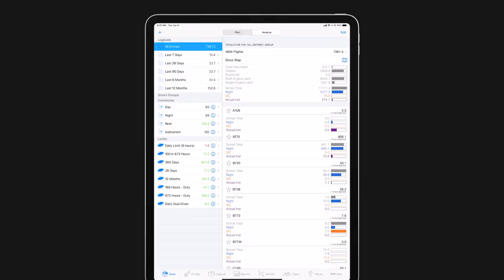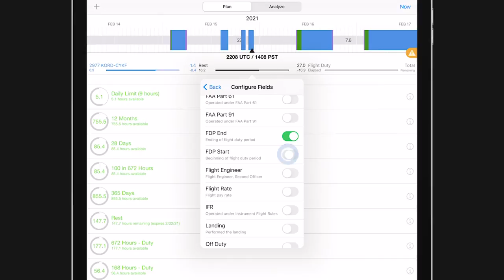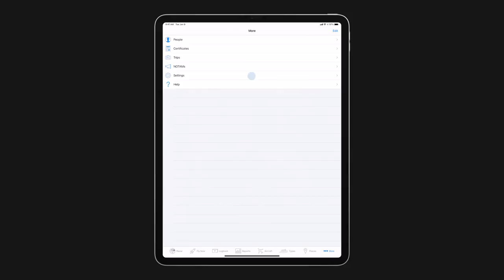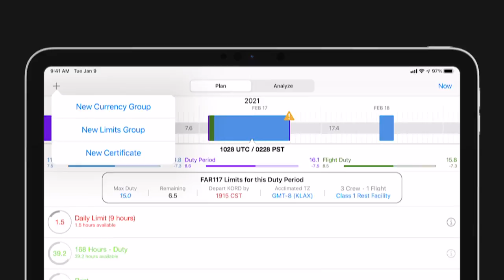How to Track Flight / Duty / Rest Limits [LogTen Pro Pilot Logbook]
- In this video, we'll Cover:
How to track flight, duty, and rest limits as well as monitor currencies in LogTen Pro digital pilot logbook for iPhone and iPad. Using LogTen Pro's Dynamic Time Loupe, FAR117 monitoring, and InSight Technology you can focus on flying, confident in the knowledge that you are well within regulated limits.

Need help? Leave a comment or contact our fantastic support team

Chapters:
0:00 Intro
0:10 Time Loupe
1:05 Adding Fight Details
1:54 InSight Technology
2:12 FAR117 Duty Monitor
3:00 Duty / Limits Groups